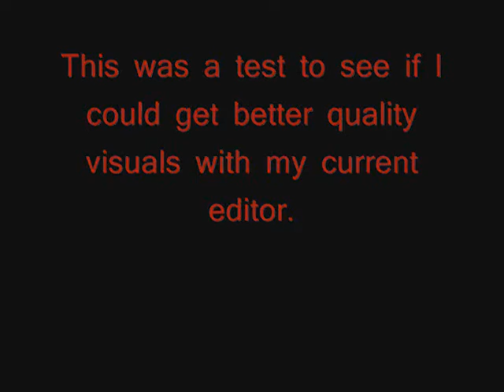Minecraft- Testing Testing 000a- Return to the Deek House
A video quality test